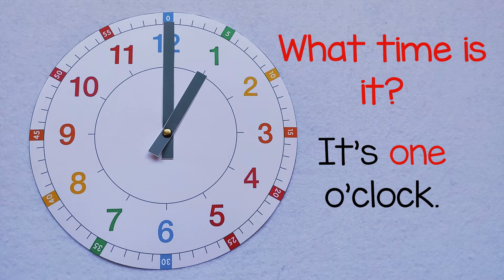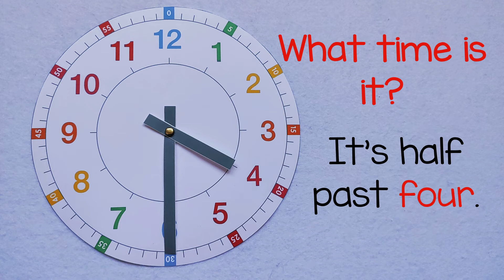Telling time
Let's practise how to tell the time in English.